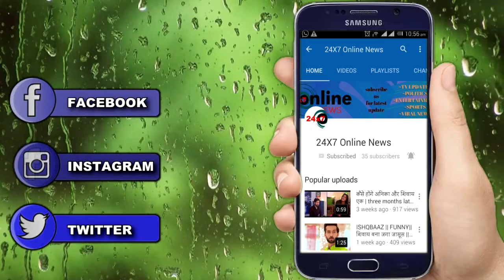ISHQBAAZ: अब अनिका बनेगी माँ, गूंजेगी किलकारियां